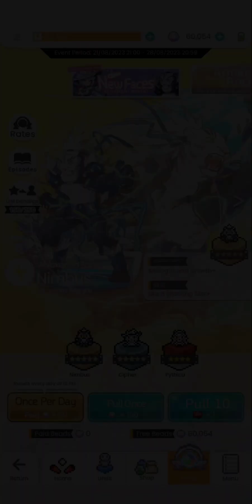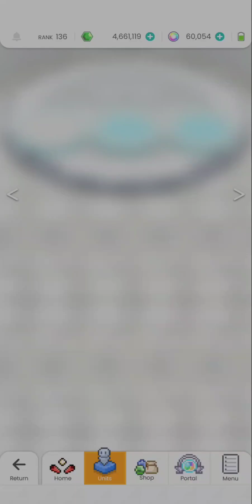World Flipper - Anniversary Nimbus Summon Session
I skipped a lot of banners for this very day ever since I saw an Asain Server Summon Session for him.
Let's see how it all went for me for our precious Tiger Boi here.
(Screenshots of previous Freebie 10-Summons included at the start as well.)